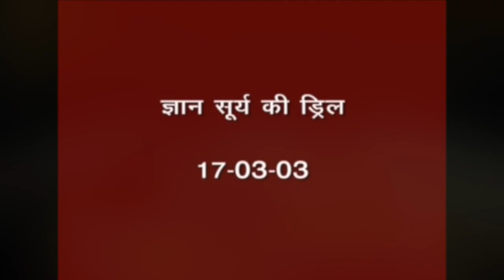Apr 18 - 7. Drill of the Sun of Knowledge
English
7.   Drill of Sun of knowledge – 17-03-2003
Set yourself in the form of the Sun of Knowledge in a second and spread the rays of all powers to the fear-stricken, upset souls all around – they are very scared- give them powers- spread the vibrations – Achha!

Arabic
1.           تمرين شمس المعرفة  17 - 3 – 2003
ثبّت نفسك في شكل شمس المعرفة في ثانية وانشر أشعة كل القوى إلى كل الأرواح المنكوبة الخائفة المضطربة في كل الأنحاء – إنهم خائفون جداً، أعطهم القوى، انشر الذبذبات. حسنٌ!

French
7 Exercice du Soleil de la Connaissance – 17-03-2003
Stabilisez-vous dans la forme de Soleil de Connaissance en une seconde et propagez les rayons de tous les pouvoirs aux âmes qui, un peu partout, ont peur, sont inquiètes – elles sont effrayées - donnez-leur les pouvoirs, propagez les vibrations partout. Achcha.

Hindi
7.   ज्ञानसूर्य की ड्रिल - 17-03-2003
अभी सेकंड में ज्ञान सूर्य स्थिति में स्थित हो चारों ओर के भयभीत, हलचल वाली आत्माओं को, सर्व शक्तियों की किरणें फैलाओ - बहुत भयभीत हैं -  शक्ति दो -  वाइब्रेशन फैलाओ - अच्छा

Indonesian
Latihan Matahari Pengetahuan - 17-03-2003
Buat diri kalian dalam wujud Matahari Pengetahuan dalam sedetik dan pancarkan sinar semua kekuatan ke para jiwa di seluruh dunia yang ketakutan dan bingung – mereka sangat takut – beri mereka kekuatan – pancarkan getaran – Achcha.

Japanese
7. 知識の太陽のドリル（2003年3月17日）
一秒で知識の太陽の形になり、至るところで恐れにとらわれ動揺している魂たちにあらゆる力の光線を広げなさい。彼らはとても恐れています。彼らに力を送り、バイブレーションを広げなさい。

Polish
7. Ćwiczenie Słońca Wiedzy – 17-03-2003
Ustabilizuj się w formie Słońca Wiedzy w sekundę i rozsyłaj promienie wszystkich potęg do pełnych lęku, zaniepokojonych dusz na całym świecie  - one są przerażone – daj im siłę i potęgi – rozsyłaj wibracje – Aćća!

Portuguese
7. Exercício do Sol do conhecimento - 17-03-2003
Coloquem-se na forma do Sol do Conhecimento num segundo e espalhem os raios de todos os poderes para as almas assustadas e perturbadas - elas estão muito assustadas - deem-lhes poderes - espalhem as vibrações - Achha!

Spanish
7.Ejercicio Sol de conocimiento – 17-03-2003
Establézcanse en la forma del Sol del Conocimiento en un segundo y esparzan rayos de todos los poderes a las almas afectadas por el miedo, alteradas por todas partes - están muy asustados - denles poderes - esparzan las vibraciones– Achha!

Tamil
7.  ஞான சூரியனின் பயிற்சி - 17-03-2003
ஞான சூரியனின் ஸ்வரூபத்தில் உங்களை ஒரு வினாடியில் ஸ்திரப்படுத்தி, அனைத்து சக்திகளின் கதிர்களையும் பயமற்று, வருத்தப்படும் ஆத்மாக்களுக்குச் சுற்றிலும் பரப்புங்கள் - அவர்கள் மிகவும் பயப்படுகிறார்கள் - அவர்களுக்கு சக்திகளைக் கொடுங்கள் - அதிர்வுகளை பரப்புங்கள் – அச்சா

Telugu
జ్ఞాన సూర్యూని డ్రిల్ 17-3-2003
ఇప్పుడు ఒక్క సెకండులో జ్ఞాన సూర్యుని స్థితిలో స్థితులు అయ్యి నలువైపులనున్న, భయభీతులైన, అలజడిలోనున్న అత్మలకు, సర్వ శక్తుల కిరణాలను వ్యాపింపజేయండి. చాలా భయబీతులై యున్నారు – శక్తిని ఇవ్వండి – వైబ్రేషన్ ను వ్యాపించండి – అచ్ఛా!

Thai
7.  ดริล “พระอาทิตย์แห่งความรู้”– 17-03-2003
ทำให้ตนเองอยู่ในรูปของพระอาทิตย์แห่งความรู้ใน 1 วินาที และกระจายลำแสงของทุกพลังไปยังดวงวิญญาณที่หวาดกลัว และไม่พอใจที่อยู่โดยรอบ – พวกเขาหวาดกลัวอย่างยิ่ง - ให้พลังแก่พวก
เขา – กระจายกระแสจิตออกไป - อัชชา!

Turkish
7 . Bilgi Güneşi Alıştırması -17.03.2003
Bir saniyede kendinizi Bilgi Güneşi formunda ayarlayın ve tüm güçlerin etraftaki ışınlarını korkudan etkilenmiş, üzgün ruhlara yayın – onlar çok korkuyorlar – onlara güçleri verin – titreşimleri yayın – Achcha !

Chinese
知识太阳的训练——2003年3月17日
在一秒钟内把你自己设定在知识太阳的形态并所有力量的光芒散发给周围战战兢兢的，不安的灵魂们——他们非常恐惧——给予他们力量——散发这些振波——Achha！

KOREAN
7  지식의 태양 훈련 - 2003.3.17
너희 자신을 1초만에 지식의 태양의 형태에 안정시켜라. 그리고 너희들 주변에 두려움에 사로잡히고 마음이 상해서 매우 겁을 내고 있는 영혼들에게 모든 힘의 광선들을 퍼뜨려라. 그들에게 힘을 주고 파동을 퍼뜨려라. 앗챠!